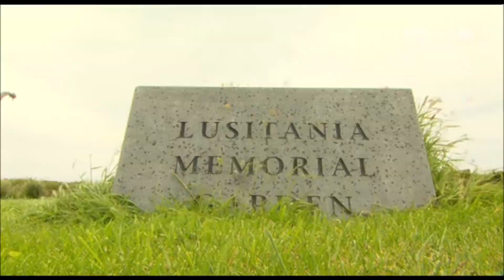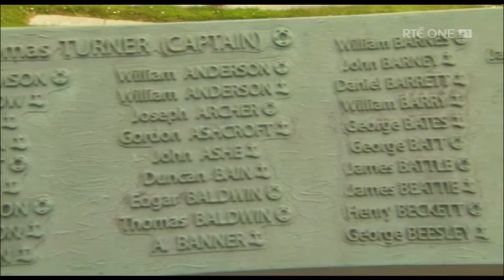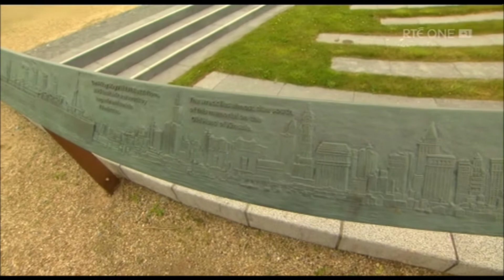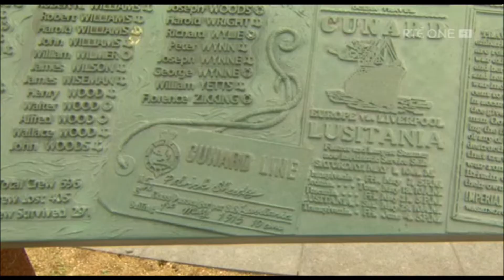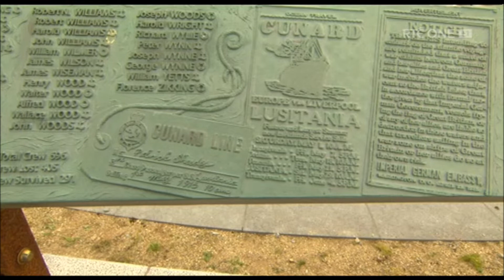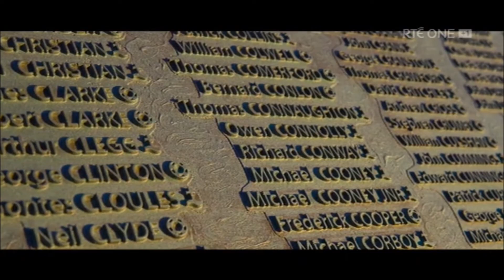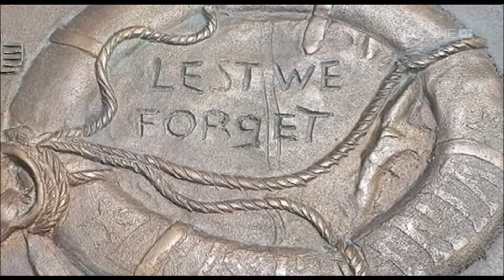RTE Nationwide Lusitania Memorial Garden featuring "The Wave" by Artists Eithne Ring & Liam Lavery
Nationwide paid a visit to the Lusitania Museum and Memorial Garden and features the work by bronze artists Liam Lavery  and Eithne Ring. This is a segment from this programme by Niall Martin and shows the artists talking about their 20m bronze piece entitled “The Wave”. The show was aired on the 16th of February 2022.